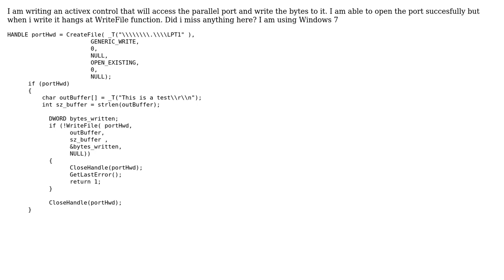WriteFile to Parallel port hangs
With thanks & praise to God, and with thanks to the many people who have made this project possible! You are responsible for your own actions.